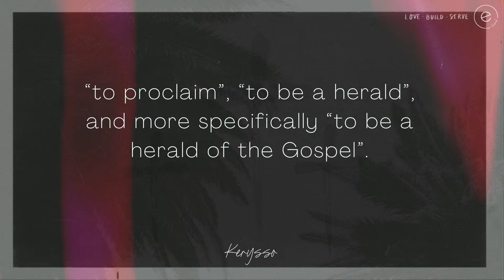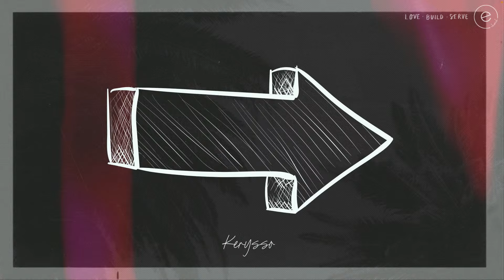Kerysso | Ps Rick McNamara